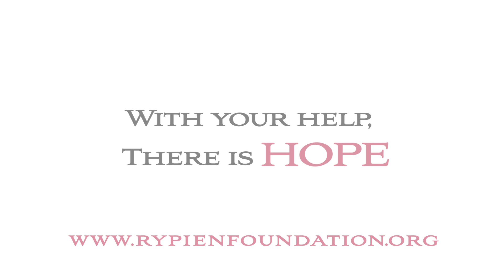Rypien Foundation in 30 Seconds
Mark Rypien explains why the Rypien Foundation was established and how the Foundation, and YOU, can make a difference in the lives of families battling childhood cancer.